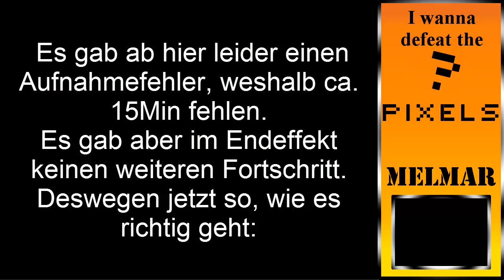Let's Play I Defeat The Pixel [blind] #18 - Hoch, höher und noch viel weiter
--|I Wanna Defeat The Pixel|--

Spielgenre: Jump'N'Run
Entwickler: Matiás Jara aka Mr. Morsa
Publisher: Matiás Jara aka Mr. Morsa

~Kommentierte Spielszenen von Melmar~
--|DAS TEAM|--

--|Downloads ~ Kauflinks|--